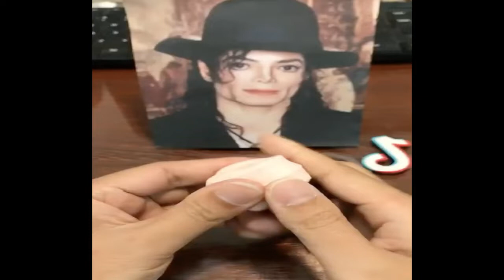Micheal Jackson and Bruce Lee-Handicraft Doll-Hamilton-Cambridge-Auckland-Acupuncture Clinic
Micheal Jackson and Bruce Lee-Handicraft Doll-Dinsdale-Hamilton-Cambridge-Auckland-Acupuncture clinic

Centre of Balance is offering Video-consultation & Self-acupressure program.
 1. Full name
 2. Date of Birth
 3. Home phone number and/or mobile number
 5. Home address
 We will set an online video appointment and send you a live webinar link to your email.
Clinic appointment will be available in Hamilton , Cambridge, Auckland after NZ lockdown period,
our phone number is 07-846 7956 (only available after lockdown period)

Buy Balance Method Acupuncture-Local Balance Webinar Now:
NOW to sign up BMA-Local Balance Webinar, Only $299USD, Was $399. Limit time offer only.